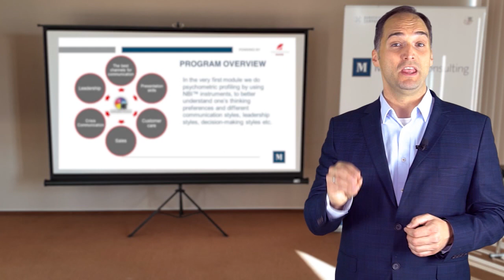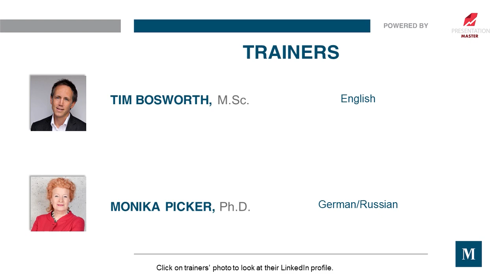Human Aspect in Digital World 202005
An overview of a program developed by our international network of professionals for strengthening you, your team and your business.